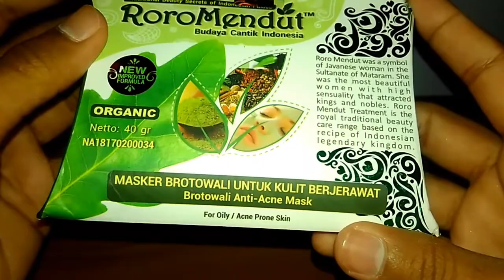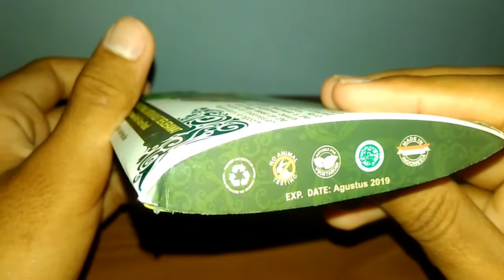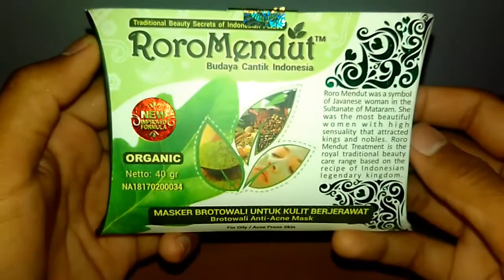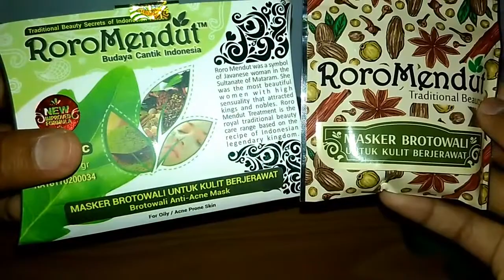masker jerawat brotowali